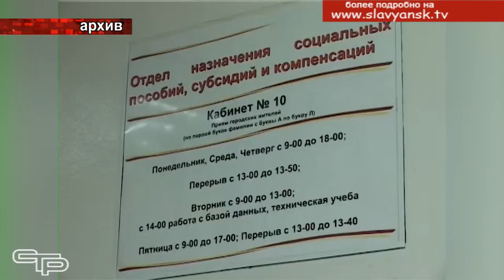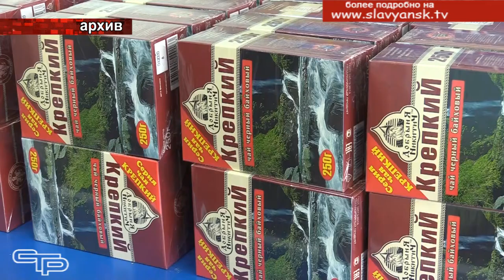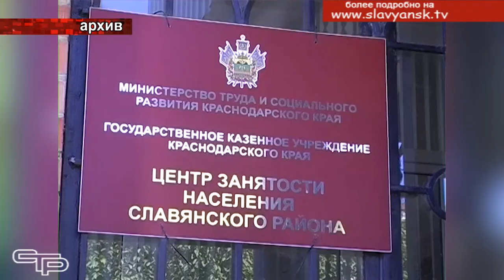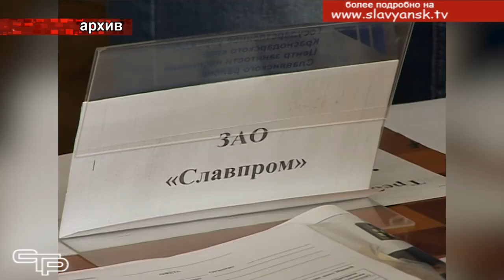Когда помощь приходит вовремя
В прошедшем году именно социальная защита населения смогла оказать реальную помощь нуждающимся, оказавшимся в трудной жизненной ситуации. Она всегда была и остается важной  частью государственной политики по созданию для населения комфортной жизни. И как бы трудно не приходилось человеку, он уверен, что ему наверняка помогут, проявят настоящую заботу. Об основных показателях отрасли и итогах работы в 2020 году – смотрите в нашем следующем репортаже